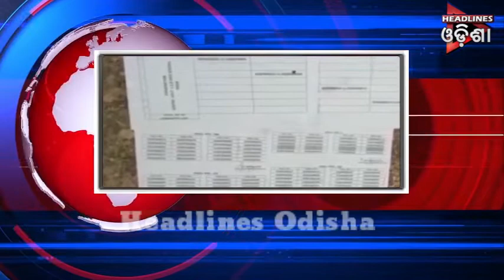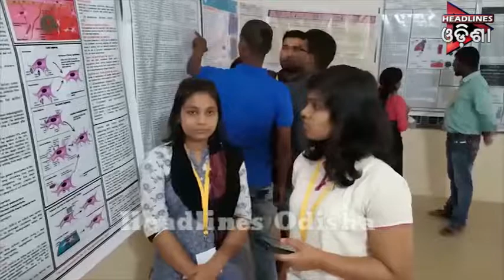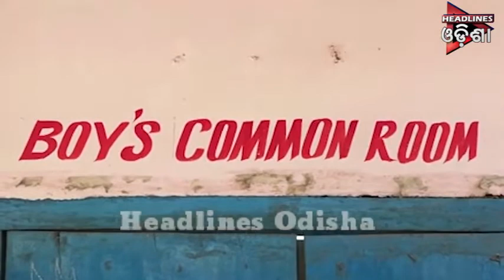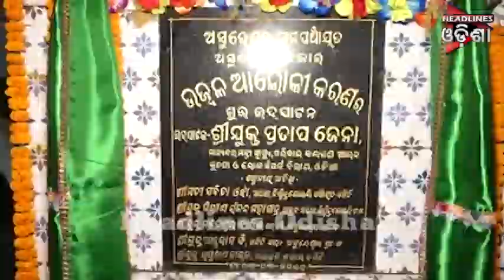ଓଡିଶା Prime ଭାଗ-୦୧....୦୫.୦୩.୨୦୧୯